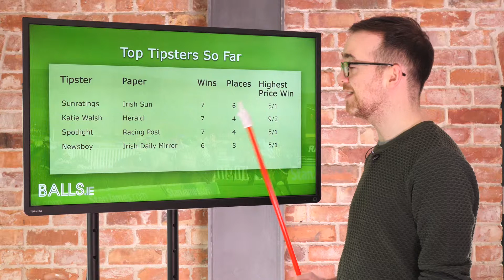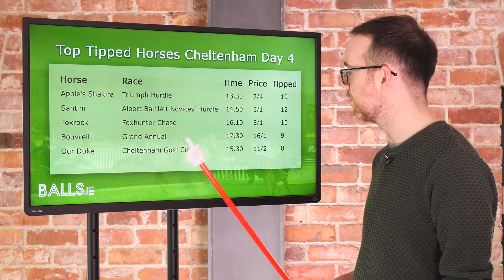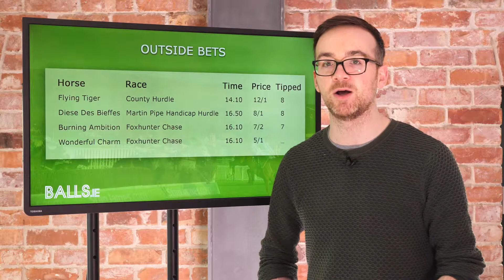Cheltenham Tipster Table Day 4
We've compiled the top tipped horse from all of the days papers into one convenient table.